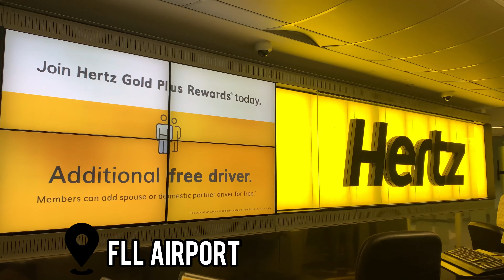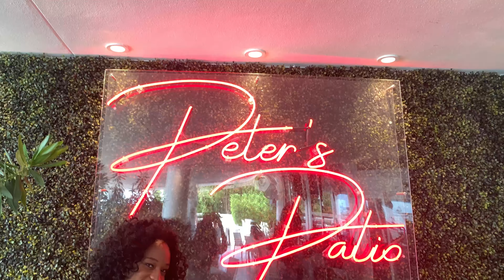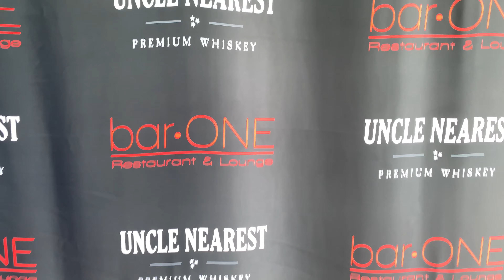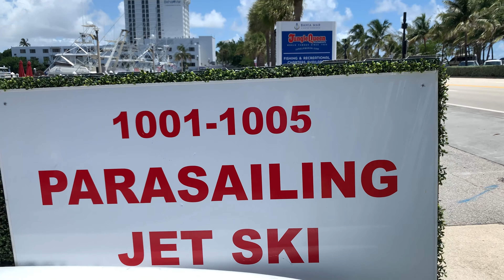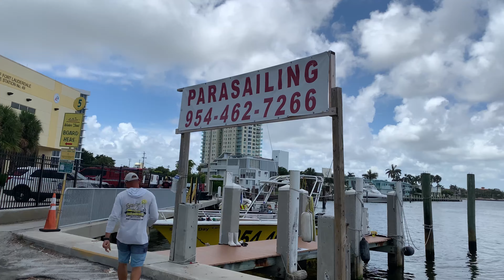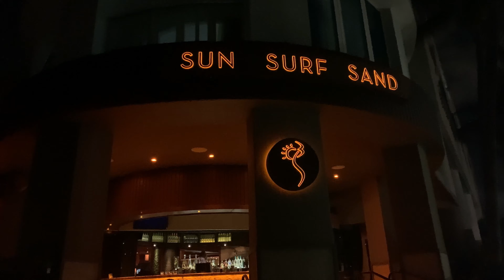Travel Vlog | Parasailing in Fort Lauderdale + Bar One Miami + Rooftop @1WLO + Much More!!!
This weekend Tasha and I took a quick weekend gateway to Fort Lauderdale. We went parasailing for the first time with Ft. Lauderdale Watersports. We ate really good all weekend long at 100 x 35, Bar One Miami, Lona Cocina Tequileria and Sun Surf Sand. Also had a rooftop experience at Rooftop @1WLO. I just love South Florida! The beaches are amazing!